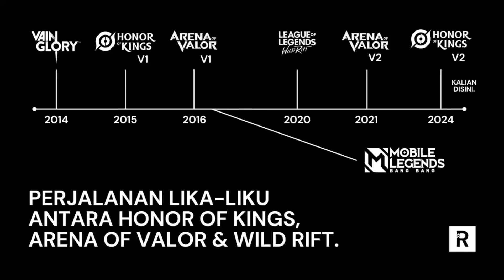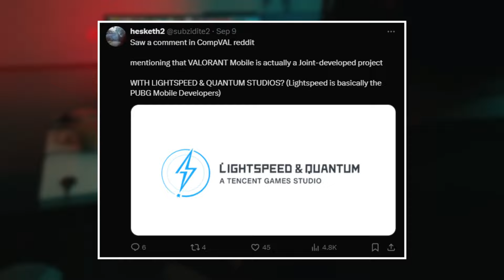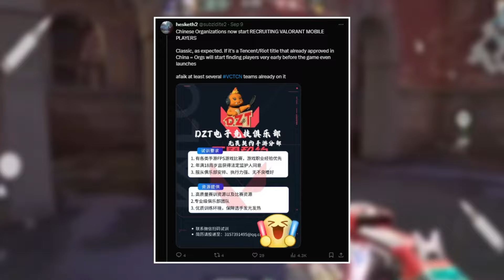VALORANT Mobile Tidak Boleh Menjadi Wild Rift 2.0!